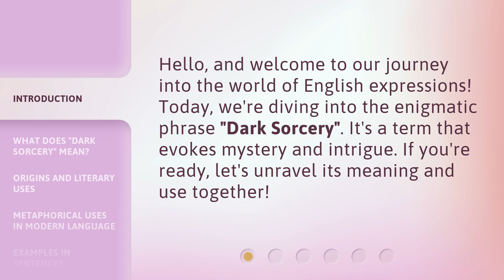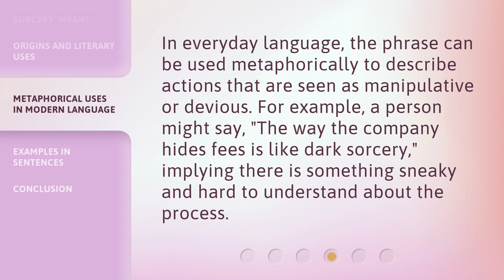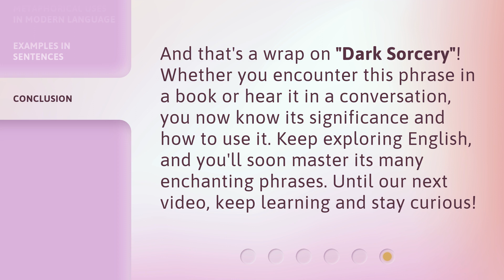Unlocking the Mysteries of "Dark Sorcery" in English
Unlocking the Mysteries of Dark Sorcery in English • Discover the secrets behind Dark Sorcery and delve into its enigmatic world. Join us as we unravel the mysteries and explore the dark arts in this captivating video!

00:00 • Introduction - Unlocking the Mysteries of "Dark Sorcery" in English
00:27 • What Does "Dark Sorcery" Mean?
00:53 • Origins and Literary Uses
01:15 • Metaphorical Uses in Modern Language
01:37 • Examples in Sentences